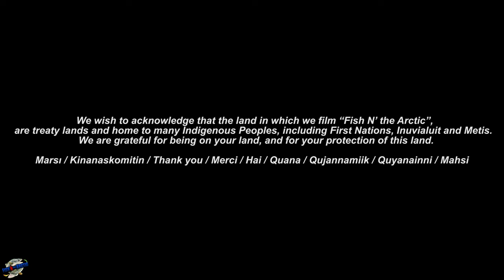Monster Arctic Char / Fishing In The Canadian Arctic / Tree River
During the Pandemic in 2020, a good friend and I had the once in a life time opportunity to experience Fishing for Arctic Char, on the World-famous Tree River in Nunavut, during a Special Northwest Territories & Nunavut Residents only Staycation Fly-in Special, for a select few that managed to get a ticket.  I was so excited to finally break out my Float rod and Centre Pin Reel, that had been out of the action, since moving to the Arctic, from Ontario.

Growing up in Southern Ontario, I learned how to fish, while chasing migratory Trout and Salmon, along the tributaries of Lake Ontario and Lake Huron. Arctic Char, are the most prestigious fish of all the migratory fish species and have been high on my bucket list for a long time.  Never in my wildest dreams did I ever think I would have the chance to fish this world famous location, but here I was, it was late August and the water levels were at an all time high across the Arctic.  The biggest challenge would be having clear weather to make the flight in and carrying a 70lb back pack on a last-minute overnight fly-in, Self-Guided back pack fishing adventure, after being stuck at home for the last 5 months!  It was a long hike in as we wanted to make it to the 3rd set of Falls, in search of the holy grail of Char from the Tree River in full spawning colours, while surviving a night on the Barren Lands of the Canadian Arctic, with the Grizzly Bears!

00:00 Introduction
00:45 First Segment - Lets go Fish'N
06:54 Second Segment - We Found em
17:20 Third Segment - To Char Another Day!
21:41 Forth Segment - Day 2
31:26 5th Segment - Absolutely Amazing
37:10 Outro